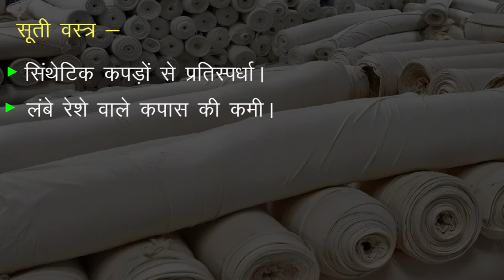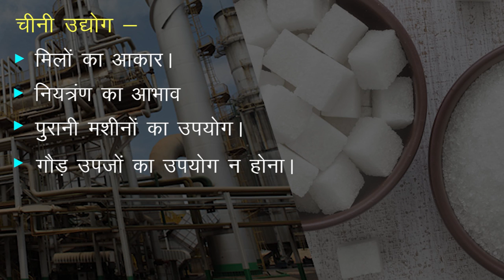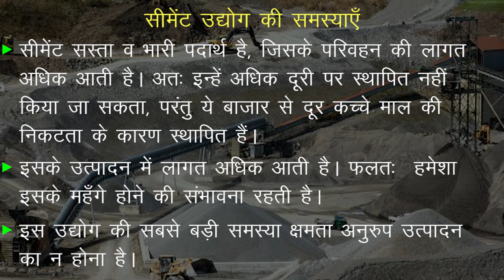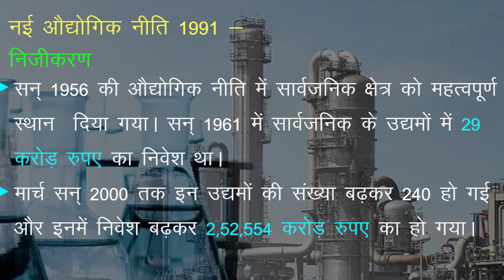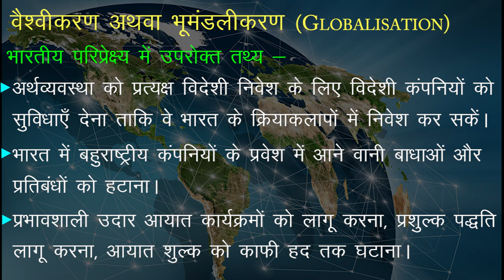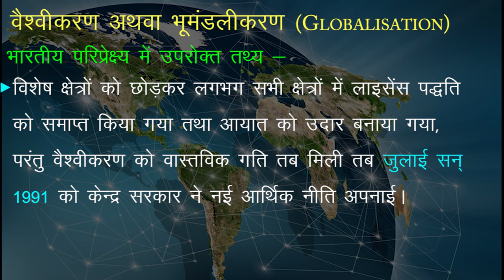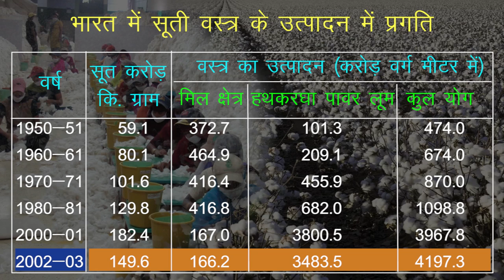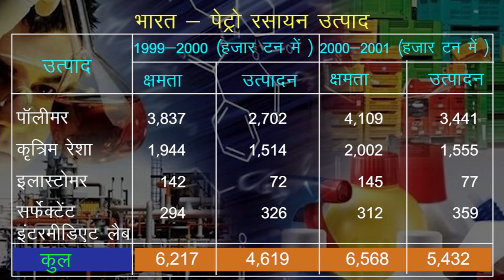CLASS 12th GEOGRAPHY | CHAPTER - MAJOR INDUSTRIES | प्रमुख उद्योग